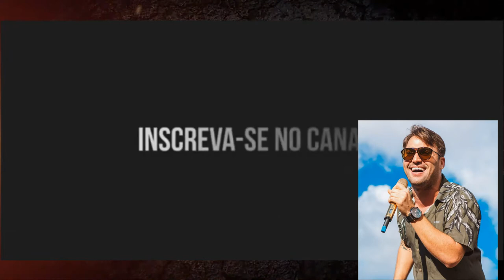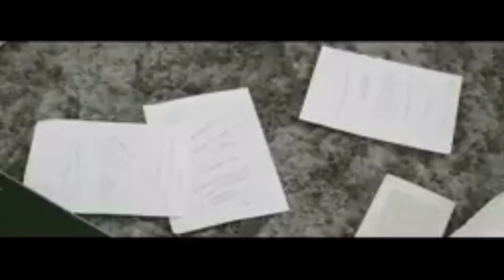A História de TAYRONE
ℹ Descubra a história de Tayrone, o cigano mais apaixonado do Brasil. Originário de Cachoeira, Bahia, ele conquistou o cenário musical ao transitar da seresta para o arrocha, cativando o público com sua paixão e talento.

Todo material usado no vídeo está de acordo com a lei do direito de uso justo (Lei 9.610/98). Caso não esteja de acordo com algum conteúdo, entre em contato por nosso Instagram @toparrocha